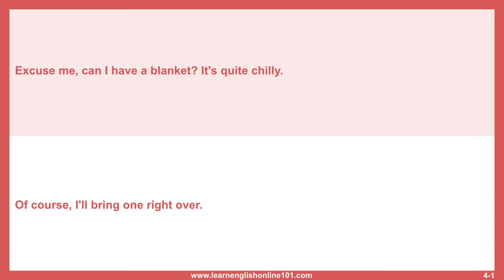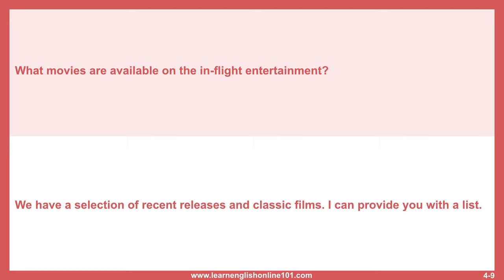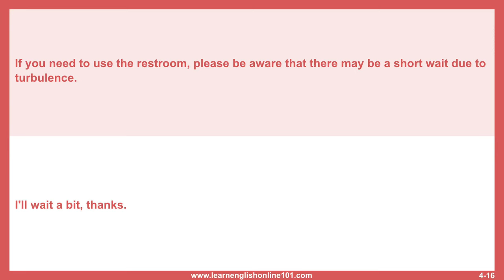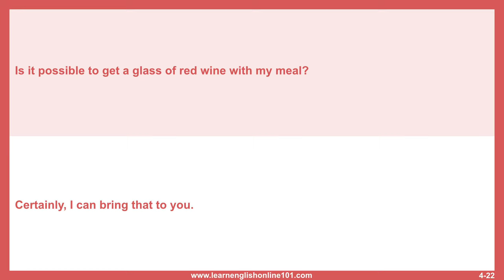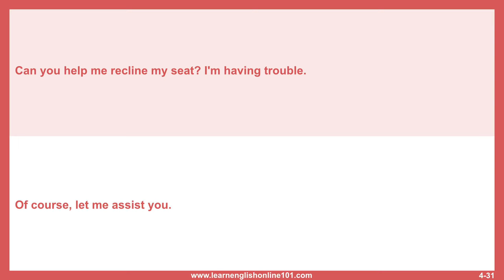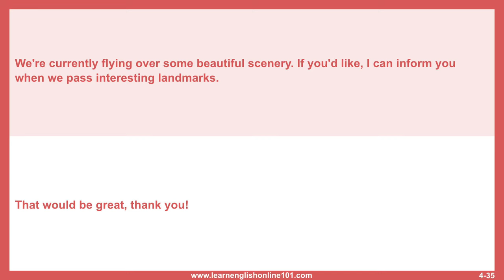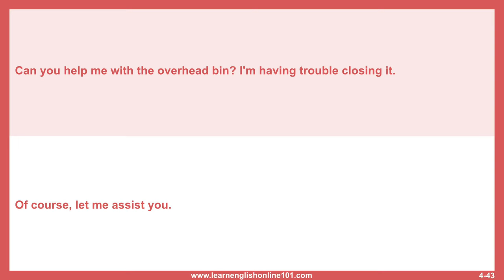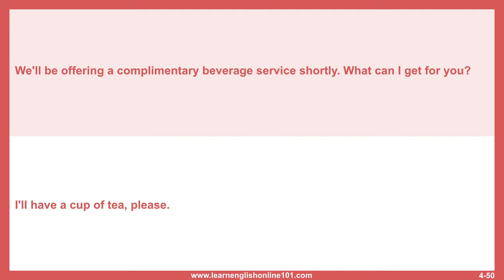Useful English Phrases - Airport 4 During Flight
Learn Essential English Phrases for Airport Travel! Whether you're checking in, going through security, or boarding your flight, these handy phrases will help you navigate the airport with ease. Watch now and travel confidently!